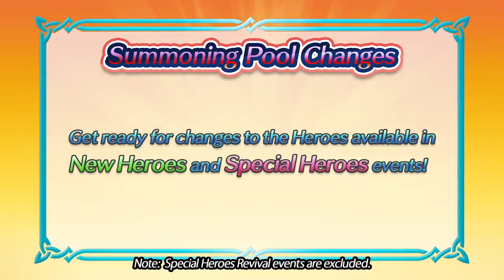[FEH] My Reaction to the Summoning Pool Changes - FEH Channel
Basically, if you want context, you'll be able to find all the juicy context you want right here:

I decided to summon for a few (hah) copies of Tibarn back on the Laguz banner where it first came out, and I streamed most of them.

I threw about 700 orbs on stream and 126 off stream for a total of 826. In the first 300 I got 2 copies of Nailah, Reyson and Leanne. I then sniped exclusively for Reds and it took 526 orbs further to get Tibarn.

Along the way we had FOUR off banner Ikes show up. FOUR. I was also pity broken by Ike once while summoning for Sigurd on his original banner. I also actually pulled for Ike on his own banner back when he was originally released and it took me 200 orbs to get him with Soren being the only other 5* in those 200 orbs.

And to add to the Ike History while we're at it, it took me 356 orbs to get my one and only copy of Brave Ike on the original CYL banner too.

So you could say Ike and I have a bit of a rocky history. 6 OG Ikes with 5 of them being pity breakers, and a Bike that took forever. And to make things even MORE worse, during my Arvis +10 stream, my viewers made me pull for Valentine's Ike, where we only got ONE 5* in 165 orbs and it was Greil, not Ike.

So yeah... Fun times, I'm NOT sad to see him yeeted from the pool I'll say that much!